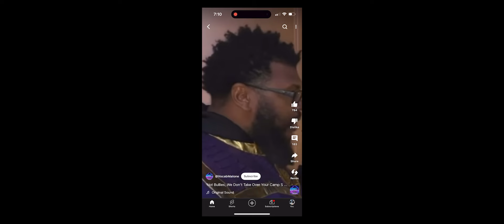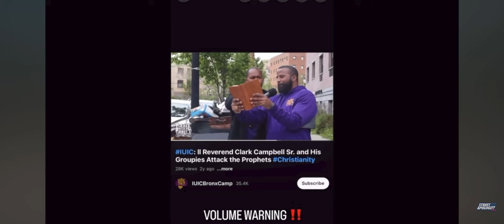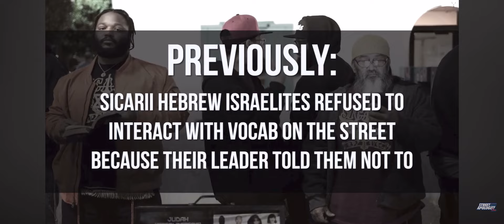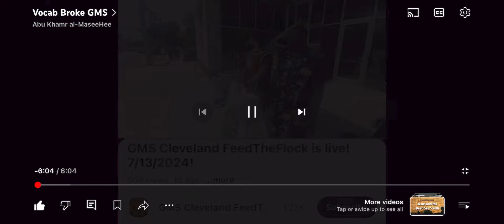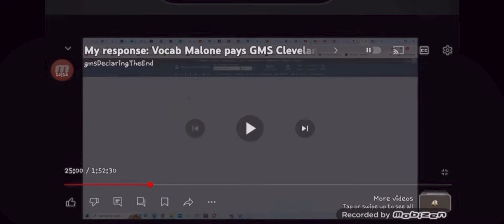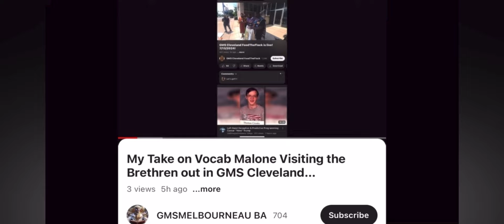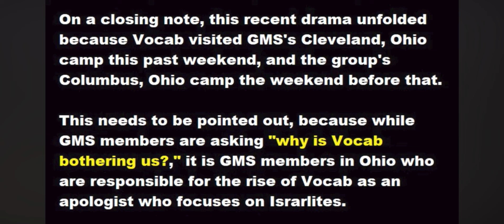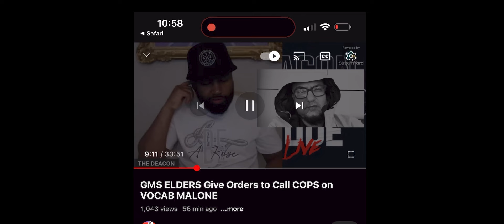IUIC, GMS, SICARII israelite camps now running from Vocab Malone (some even calling police)